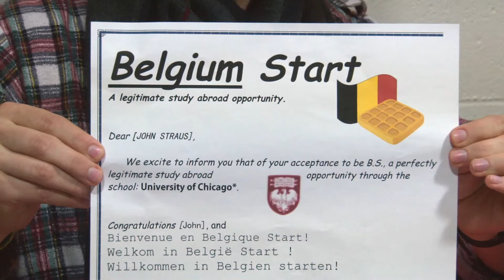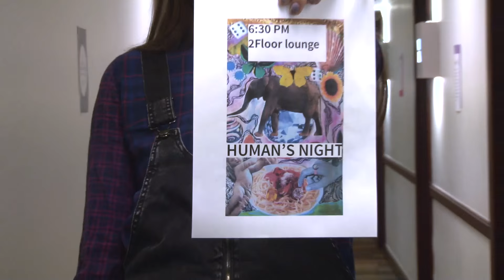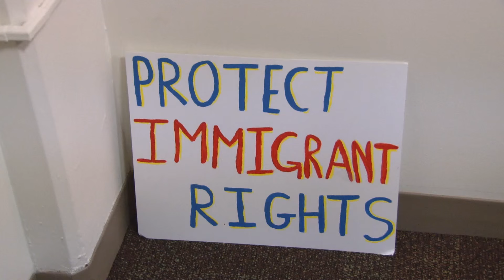"Guys Night" - KPU Season 1: Episode 4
When Grace gets left out of "guys night," she retaliates by celebrating humanity in an all inclusive get together. Meanwhile, Kieran's new francophile roommate moves in.